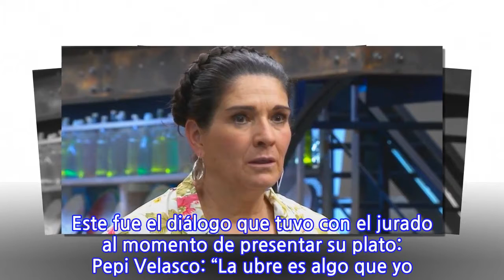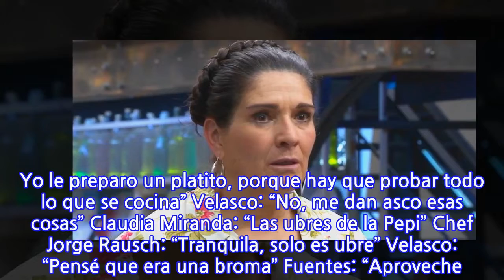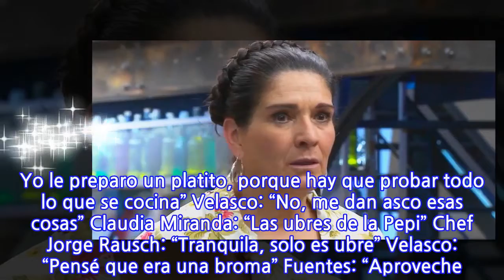«Que no me hagan probar esa w… porque me muero»: la resistencia de Pepi Velasco a...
«Que no me hagan probar esa w… porque me muero»: la resistencia de Pepi Velasco a probar las ubres de vaca en MasterChef Celebrity “Que no me hagan probar esa webá, porque me muero”, fue el comentario de Pepi Velasco mientras cocinaba ubres de vaca en el último episodio de MasterChef Celebrity, en Canal 13. El primer desafío del capítulo consistió preparar interiores de animales, ojos, criadillas e hígado, entre otros. Fue en ese contexto que la actriz de 59 años en un principio se negó a probar la proteína. Este fue el diálogo que tuvo con el jurado al momento de presentar su plato: Pepi Velasco: “La ubre es algo que yo nunca tuve en mi vida. Así se llama el plato: Algo que Nunca Tuve” Chef Fernanda Fuentes: “Algo que Nunca Tuve, ahora lo va a comer conmigo. Vamos a comer juntitas. Yo le preparo un platito, porque hay que probar todo lo que se cocina” Velasco: “No, me dan asco esas cosas” Claudia Miranda: “Las ubres de la Pepi” Chef Jorge Rausch: “Tranquila, solo es ubre” Velasco: “Pensé que era una broma” Fuentes: “Aproveche. Ya poh, vamos” Rausch: “Nada es tan grave” Fuentes: “Uno, dos, tres” Velasco: “Mmm… Está súper rica…” Fuentes: “Pero trágatela” Velasco: “No me vaya a ahogar” Fuentes: “Pruebe más. Ese trozo está bueno. Dale” Velasco: “¿Le puedo echar salsa?” Fuentes: “Sí, obvio” Velasco: “Está crujiente con almendras y pan. ¡Este segundo pedazo está exquisito! Súper rico (risas)” Fuentes: “¿A qué te sabe?” Velasco: “No te podría decir. Mi papá era así, mi papá decía ‘el que no se come la comida no se para de esta mesa’. Y una vez con mi hermana estuvimos hasta la noche sentadas ahí” Fuentes: “La salsa está exquisita, se nota que ha estudiado. Las papas son tus papas épicas, famosas, muy ricas. Me gustó el emplatado. Un poco más delgado y te habría quedado perfecta. ¿Te gusto?” Velasco: “Sí, linda… O sea, ¿qué?” Fuentes: “La ubre” Velasco: “No, no como nunca más en mi vida” Fuentes: “¿Quieres más?” Velasco: “No. Cuando entra la ubre en mi boca la sensación no fue tan atroz, porque la freí con almendras”.
INFORMATION
• Source: glamorama